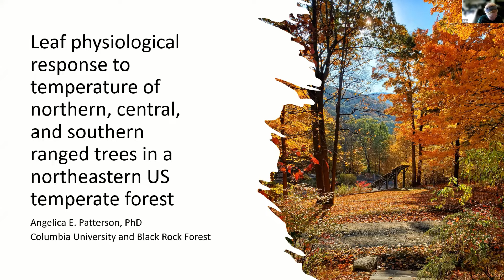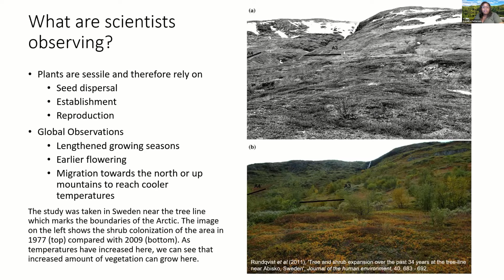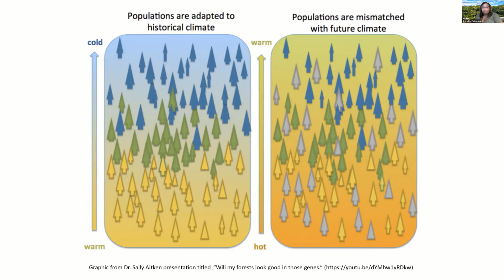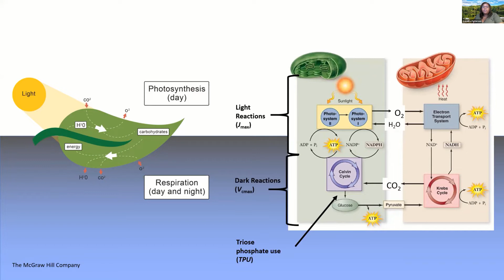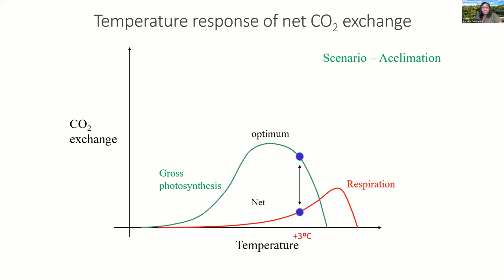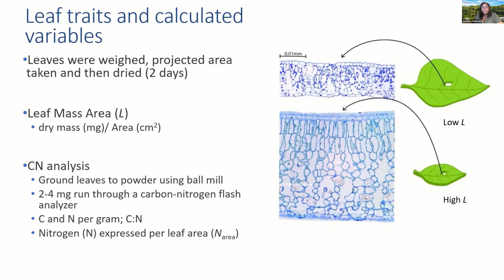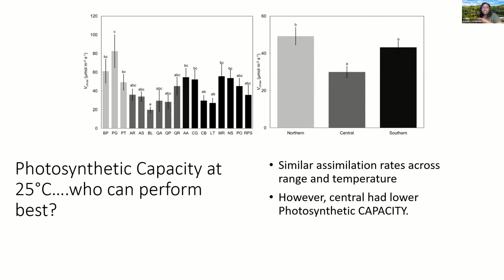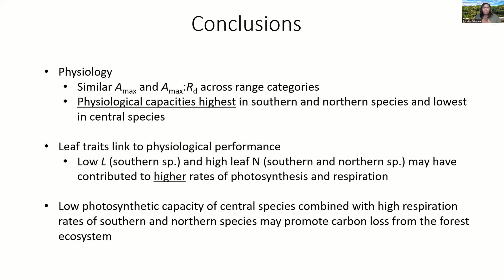Hudson Highlands Research Symposium 2021 Angelica Patterson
Leaf physiological response to temperature of northern, central, and southern ranged trees in a northeastern US temperate forest

Angelica Patterson (Black Rock Forest)

Carbon cycling in northeastern US forests is expected to change as climate-induced tree migrations shift the species composition of plant communities. Comparing the physiological temperature responses of trees with historically different geographical range distributions will be necessary to predict which species will be tolerant of a warming climate and how forest carbon dynamics will be impacted. In this study, foliar photosynthesis and respiration rates of seventeen co-located broadleaved tree species were measured under three temperatures (16°C, 23°C, and 29°C) and compared based upon their historic range distribution (northern, central, and southern). Central ranged species had significantly lower RUBP-carboxylation (Vcmax), maximum electron transport rate (Jmax), triose phosphate utilization (TPU), and dark respiration (Rd) when compared to northern and southern species. When all species were pooled, Vcmax was 26-28% lower at 16°C when compared to ambient and elevated temperatures. Historic range distribution was not a significant factor in the rates of photosynthesis (A) or on carbon use efficiency (the ratio of A to Rd) at ambient temperatures. Although no significant interaction effect was found between range group and temperature, the photosynthetic capacity of central ranged trees trended downward as temperatures increased from 23°C to 29°C. Leaf trait comparisons revealed that southern species had significantly higher mass-based nitrogen (Nmass), and lower area-based nitrogen (Narea), foliar carbon to nitrogen ratio (C:N), and leaf mass area (L) than their northern and central counterparts. A Pearson correlation analysis of leaf and physiological traits revealed a strong negative correlation between L and A. The evidence presented here suggests that central ranged trees may be at a physiological disadvantage under a warming climate, which could negatively impact the abundance of centrally dominant species, such as the northern red oak, and alter the carbon storage potential of northeastern US temperate forests.